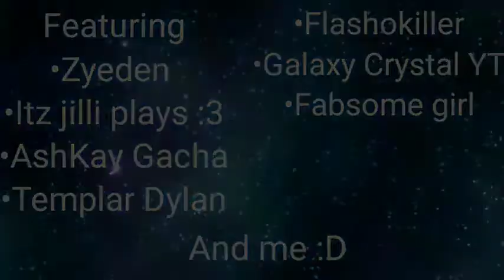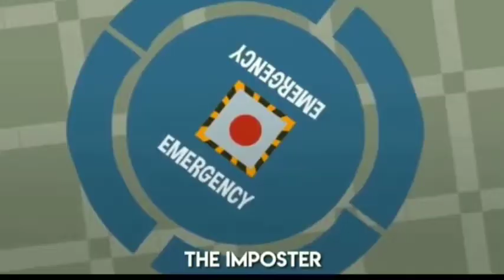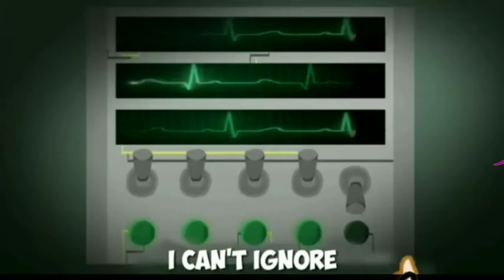Among us rap battle gacha edition || By AKKI KUN || Inspired by Sumako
Inspired by sumako

Featuring
Zyeden
It's jilli plays :3
AshKay Gacha
Templar Dylan
Flashokiller
Fabsome girl
Galaxy crystal YT

You are here buddy :D

Can we reach 500 by the end of this month ?